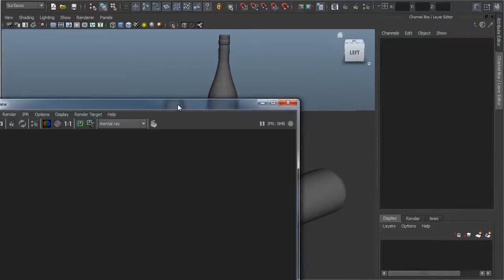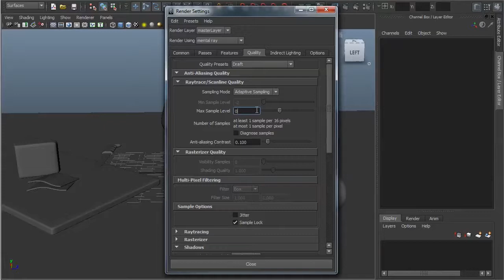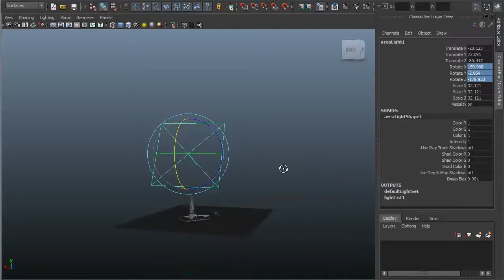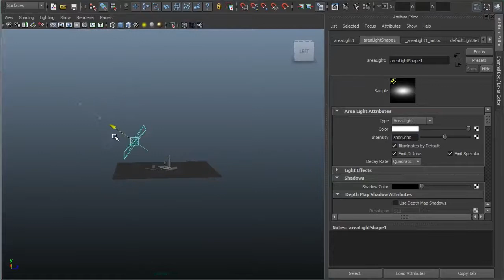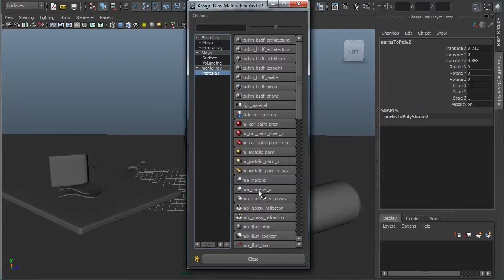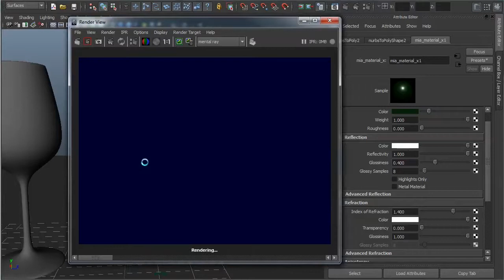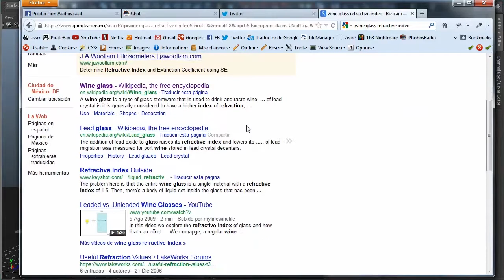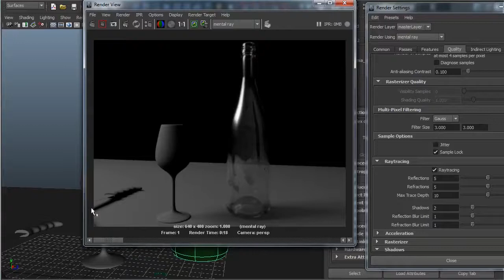repaso4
ajuste de render y materiales